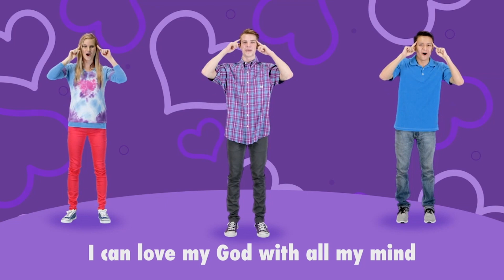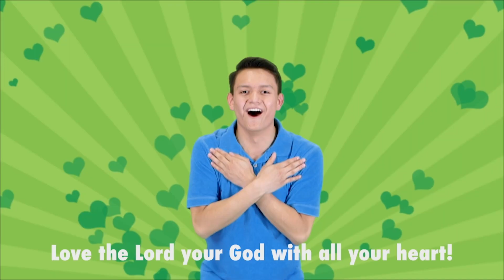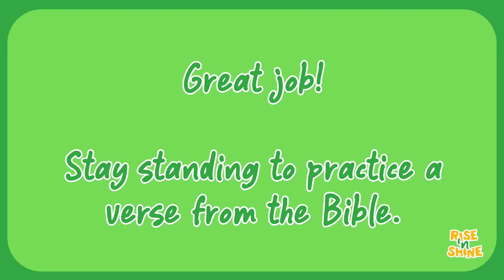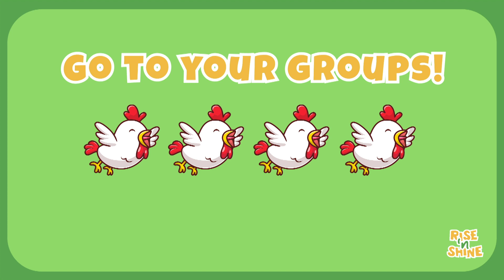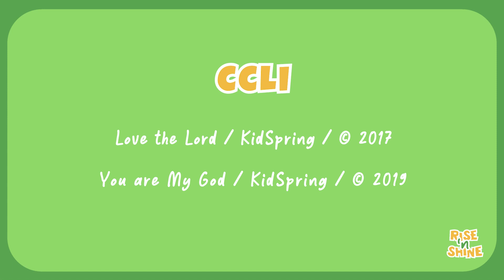God Gives Love | Rise 'n Shine | Preschool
Description:  In this series the theme is breakfast! But more importantly, kids will RISE and wakeup to different truths about who God is. Truths such as God is generous, kind, faithful, a provider, worth following, and giver of hope. Once kids are awake to various truths about God, they can then go SHINE those truths through how they live their life!